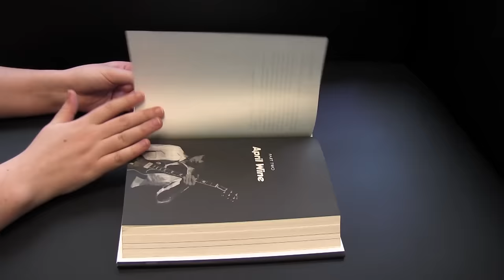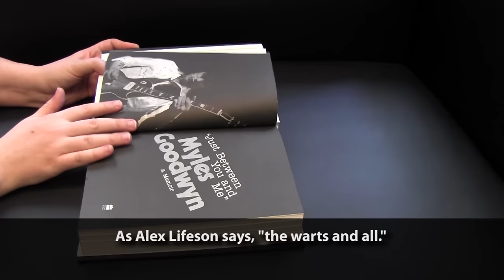April Wine's Myles Goodwyn shares highs and lows in new memoir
April Wine's frontman says he included the good and the bad in his new memoir "Just Between You and Me." Myles Goodwyn says music helped him through tough times in his life. (December 15)